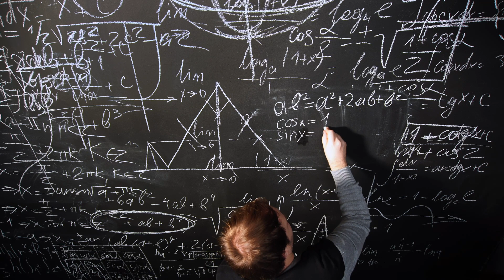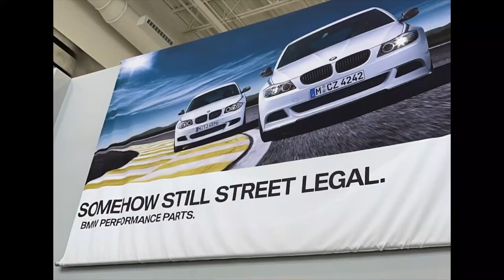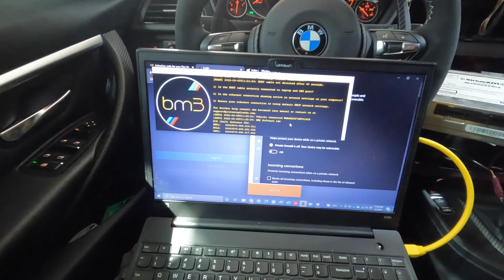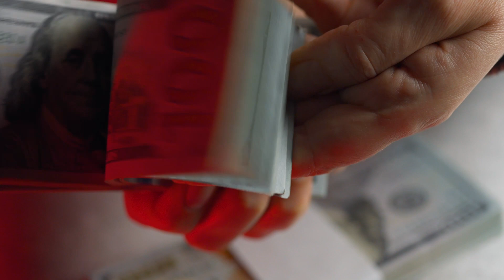SHOULD YOU BUY A BMW 340i IN TODAY'S MARKET?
00:00 Intro
02:38 340i Review
08:36 Should You Buy Now?

I hope this video helps you in your decision to buy a BMW 340i in today's market.

CAMERA GEAR:
Vlog Lens
Favorite Photography Lens
CPL for my favorite Lens
2nd Favorite Photography Lens
CPL Filter for my 2nd favorite Lens
SanDisk 128GB Extreme SDXC UHS-I Card
Camera Gimbal
Phone Gimbal
Vlog Tripod

DETAILING PRODUCTS IN MY ARSENAL:
Koch Chemie GSF
P&S Brake Buster
P&S Paint Gloss
P&S Bead Maker
2 Pack Car Wash Mitt
TRC Window Towel
TRC Edgeless 365
Grit Guard
Karcher 1700 Pressure Washer
MTM PF22.2 Foam Cannon
MTM SGS28 Spray Gun
Pressure Washer Nozzle Tips
Chemical Guys Tire Shine
Tire Shine Applicator

MOST MODS FROM MY 328i:

F30 Carbon Fiber Gear Shift Cover
F30 Carbon Fiber Shift Panel Cover Trim
F30 Carbon Fiber Infotainment Trim Cover
BMW F30 Gloss Black Kidney Grille
BMW Gloss Black Dual Slat Kidney Grille
///M Colored Grille Snap Ons
F30 Carbon Fiber Dash Trim
F30 Carbon Fiber Door Handle Trim
BMW M style Infotainment Button
Weather Tech Mats
BMW Air Freshener Starter Kit
MP Style Diffuser
Performance Trunk Spoiler
BMW F30 Service Manual
BMW M Logo Plate Cover